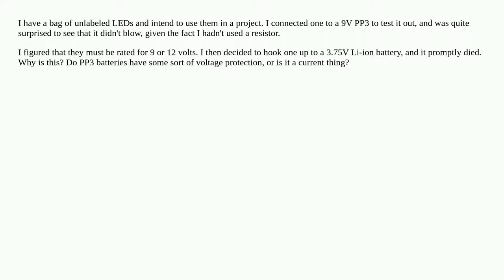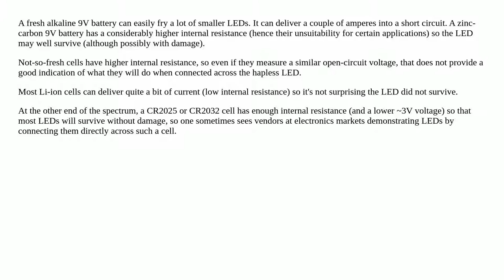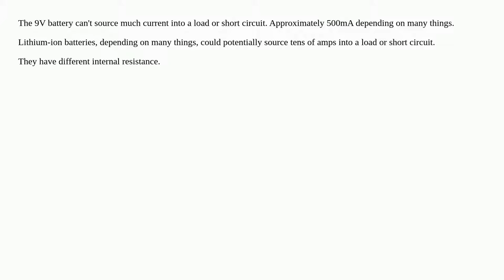LED dies under a 3.75V lithium-ion battery, but works fine with a 9V PP3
A special thanks goes out to the community

  led resistance lithium-ion